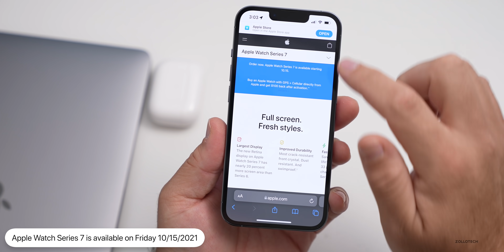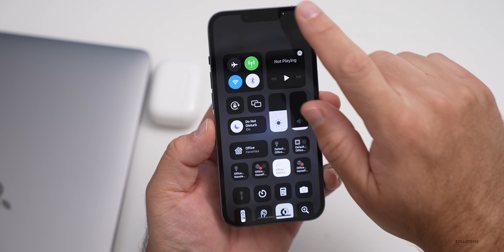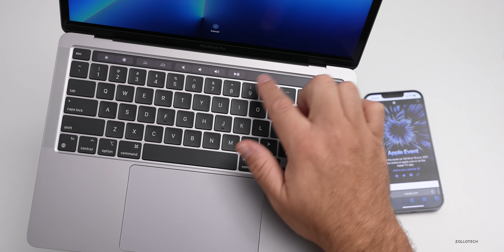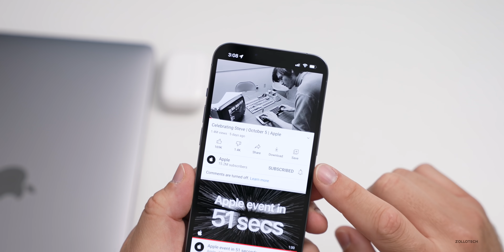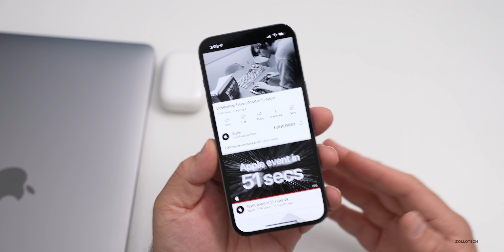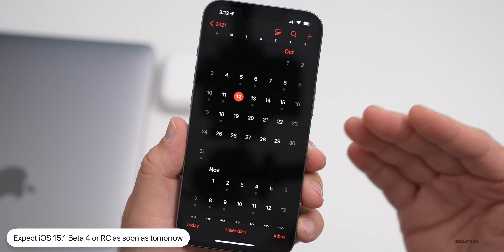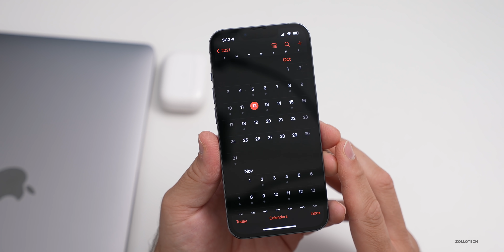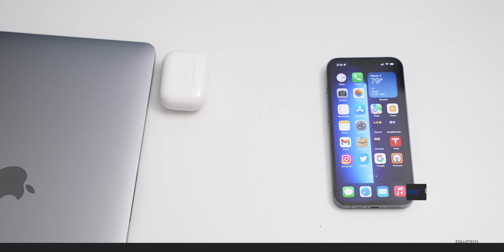Apple Event October 2021 Confirmed, iPhone 14, iOS 15.1 Beta 4 soon and more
Apple Event Confirmed for October 2021, New iPhone 14 with Touch ID, iOS 15.1 Beta 4 or RC, Apple released iOS 15.0.2, Apple Watch Series 7, M1X MacBook Pro, Apple CarPlay and more. In this video I discuss the latest information on iPhone 14, Mac, and future Apple products, iOS software, and updates.

Sources:
Macrumors.com
Mark Gurman

***Chapters***
00:00 - Introduction
00:24 - Apple Watch Series 7
01:25 - Apple Unleashed M1X Mac Event
04:32 - AirPods 3
04:49 - Steve Jobs
05:15 - iPhone 14
06:45 - Apple CarPlay and iOS
07:35 - iOS 15.1, Beta 4, RC and release
08:22 - macOS Monterey
08:52 - iPad Pro
09:50 - Conclusion
10:07 - Outro